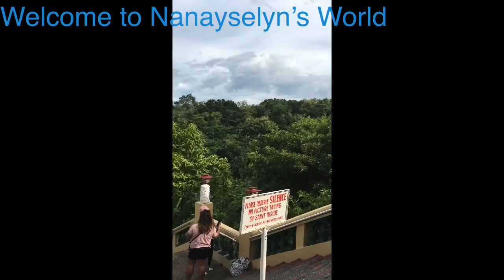Cebu Taoist Temple .. cebu Taoist temple